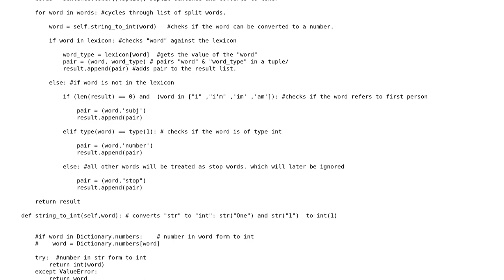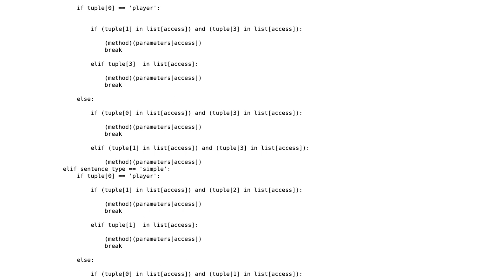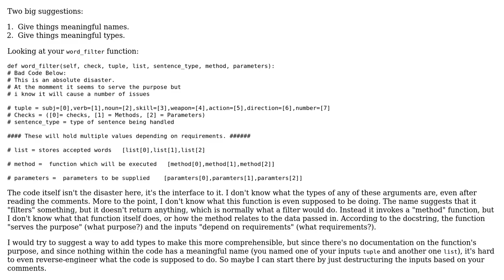Code Review: Dungeon and Dragons Text Based Game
With thanks & praise to God, and with thanks to the many people who have made this project possible! | Content (except music & images) licensed under CC BY-SA | Music | Images & others | With thanks to user Samwise user Mast user leban ali and the Stack Exchange Network Trademarks are property of their respective owners. You are responsible for your own actions.